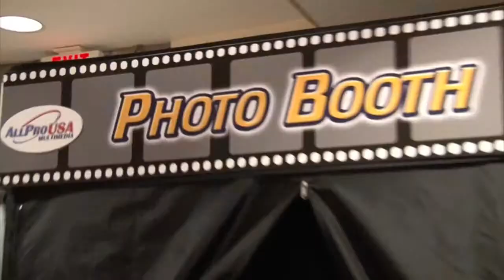Hilton Garden Inn Southpointe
See why the Hilton Garden Inn Southpointe is the most popular venue in the Pittsburgh South/West region. Great views of the Ballrooms, Guest Rooms and Jacksons Rotisserie.